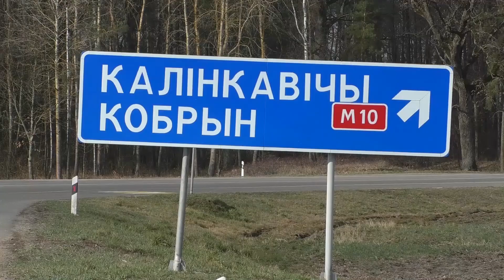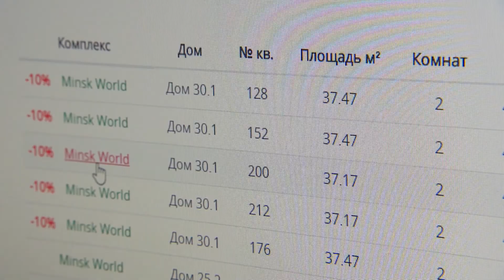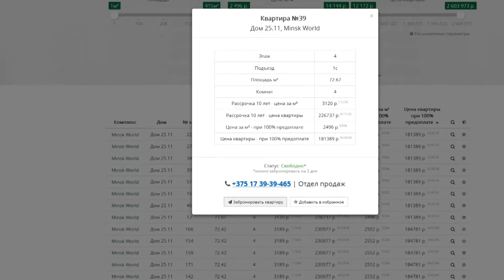Программа «Событие» от 10 апреля 2020 года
Смотрите в выпуске:
- Лесные прогулки под запретом! Из-за пожаров на Гомельщине в Речицком районе, в том числе, введен запрет на посещение леса;
- Особый участок под особым контролем! Госавтоинспекция проводит массированную отработку автодороги М-10 «граница Российской Федерации — Гомель — Кобрин»;
- Интернет вам в помощь! Застройщик самых известных жилых комплексов открыл удобный онлайн-сервис бронирования и покупки квартир.